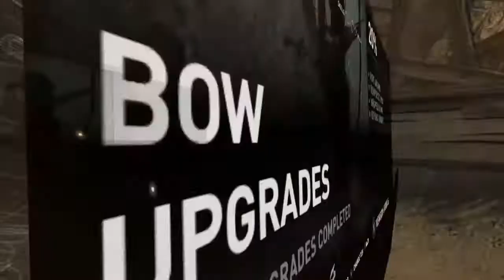Tomb Raider: Definitive Edition _ Part 4